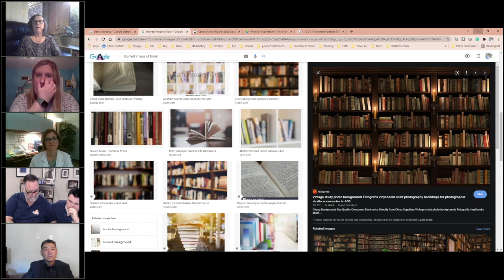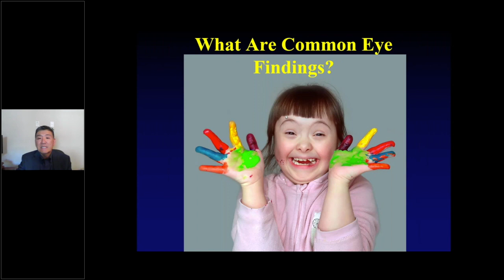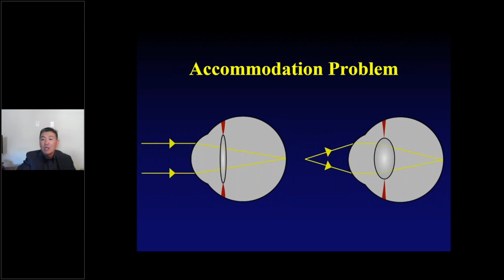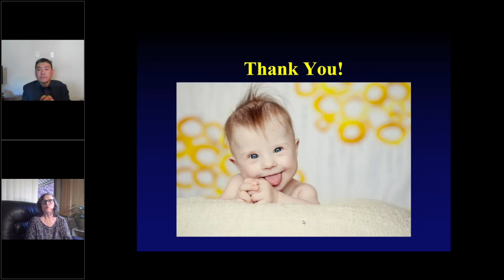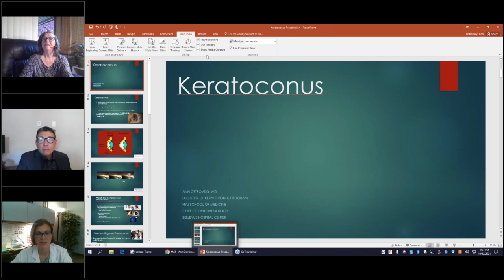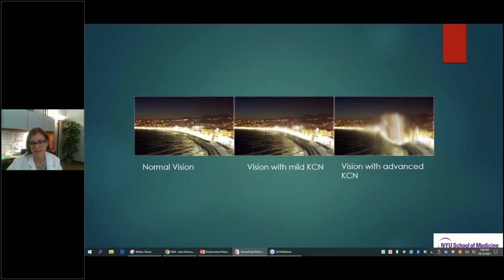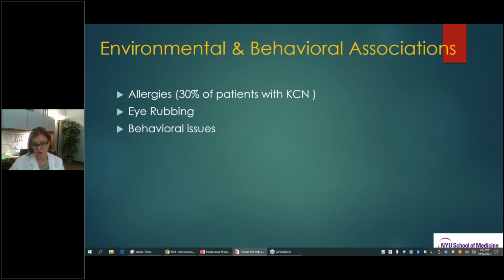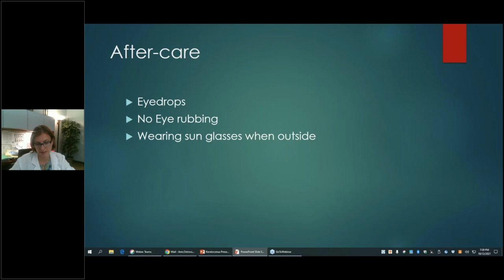Down Syndrome & Keratoconus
The National Down Syndrome Society (NDSS) and National Keratoconus Foundation (NKCF) co-host a live webinar (recorded October 12, 2021) for parents and caregivers.  Guest speakers are Dr. Ann Ostrovsky MD, a cornea specialist from the NYU/Langone Medical Center in New York City, and Dr. Donny Suh MD, chief of pediatric ophthalmology at Gavin Herbert Eye Institute at University of California, Irvine.  Both have extensive experience treating patients with Down syndrome. For families affected by DS, the talk will give an overview of eye and vision conditions, with a focus on keratoconus, a condition that affects members of the DS community in great numbers.  This webinar is held in celebration of Down Syndrome Awareness month.